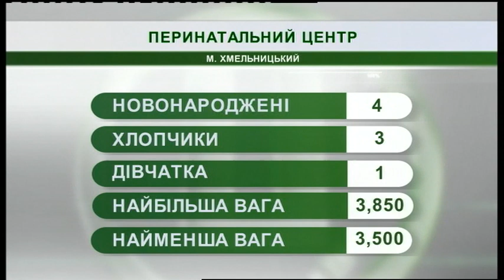21.05.2019. Новини. 7:30